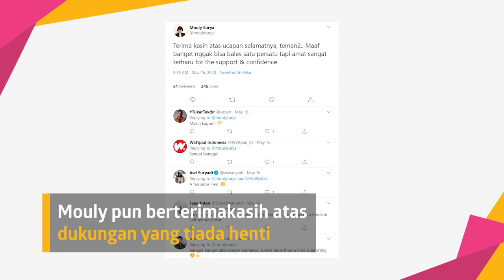Mouly Surya Sutradarai Film Yang Dibintangi Jessica Alba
KAPANLAGI.COM - KLovers,
Good news from Indonesia! Salah satu sutradara wanita kebanggaan tanah air, Mouly Surya, mengukir prestasi. Wanita 39 tahun ini menderek Jessica Alba dalam film terbarunya!